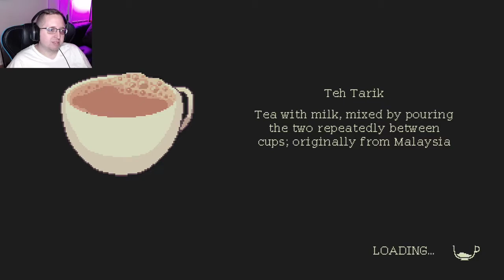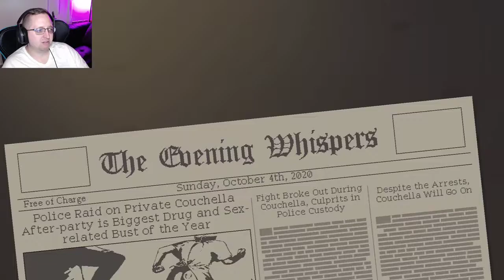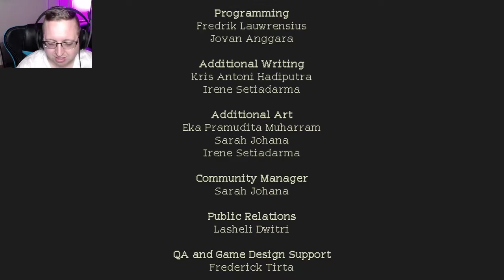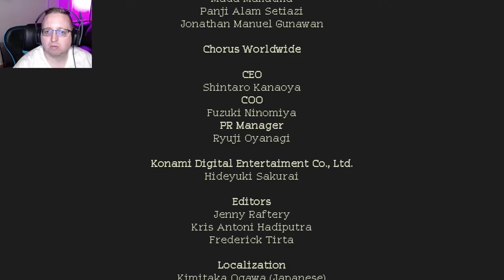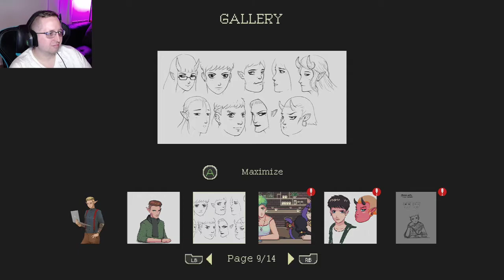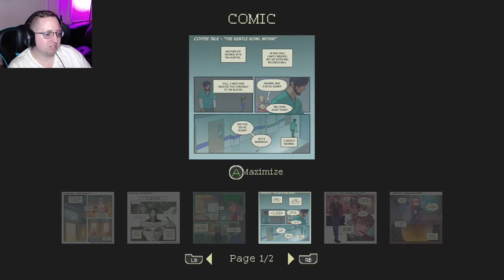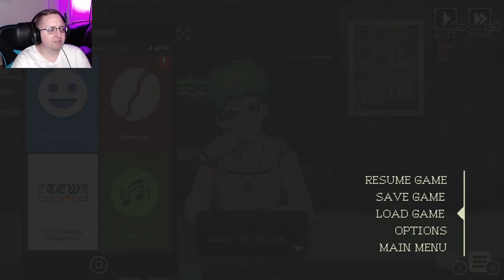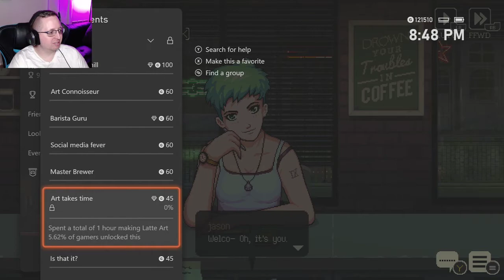Coffee Talk (FINALE!) (Full Stream #3)